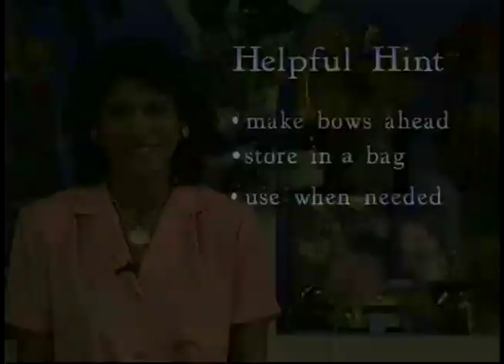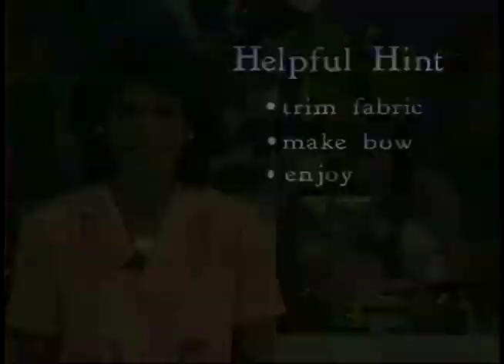Bowdabra Magic: Create Stunning Bows in Minutes!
Learn how to make projects using the bowdabra!
**Title:** Crafting with Bowdabra: Mastering Hand Tied Bows

**Description:**
🎀 Welcome to "Crafting with Bowdabra"! 🌟 HPA Enterprises presents an exciting journey into the world of arts and crafts with the innovative Bowdabra tool. Join Sandy Sandler, our expert host, as she guides you through the art of creating stunning hand-tied bows.

🌈 In this detailed tutorial, Sandy unveils the secrets to mastering three essential bow-making techniques: the scrunch, fold, and fold & twist. Perfect for beginners and crafting enthusiasts alike, you'll learn to create an array of bow styles, limited only by your choice of fabrics, materials, and imagination.

📌 What You'll Learn:
   - The Basics of Bowdabra
   - Step-by-Step Guide to Scrunch, Fold, and Fold & Twist Techniques
   - Tips for Crafting Bows for Various Occasions
   - Adapting Bows for Gifts, Fashion, and Home Decor

🔎 Whether it's adorning a gift, accentuating a hairdo, or adding a touch of elegance to home decor, the possibilities with Bowdabra are endless. Say goodbye to store-bought bows and unleash your creativity with custom, hand-tied bows!

🎥 Video Highlights:
   - [00:00] Introduction to Bowdabra
   - [02:30] Crafting Your First Scrunch Bow
   - [05:45] Exploring the Fold Technique
   - [08:20] Mastering the Fold & Twist Method
   - [11:35] Creative Ideas for Using Bowdabra Bows
   - [15:00] Tips for Perfecting Your Bows
   - [18:50] Advanced Bowdabra Techniques

🛠️ Materials Used:
   - Bowdabra Tool
   - Variety of Ribbons and Fabrics
   - Bowdabra Wand

Share your Bowdabra creations with us using BowdabraCrafts on social media.

💌 Contact HPA Enterprises for exclusive ribbon collections and Bowdabra supplies. Discover the joy of crafting with Bowdabra – Your gateway to creative excellence in bow-making!